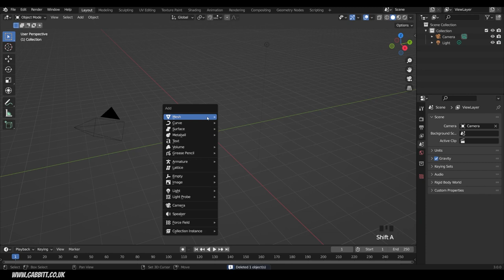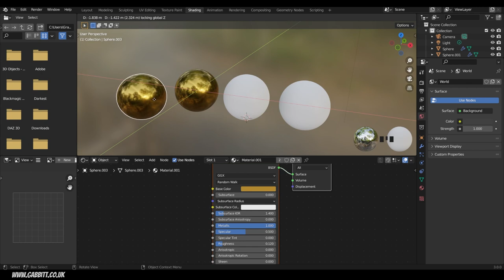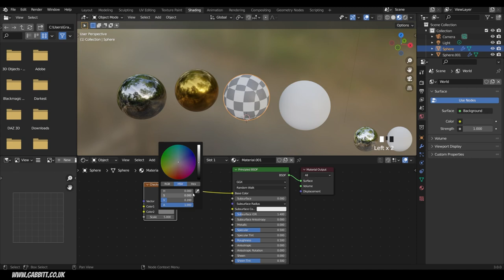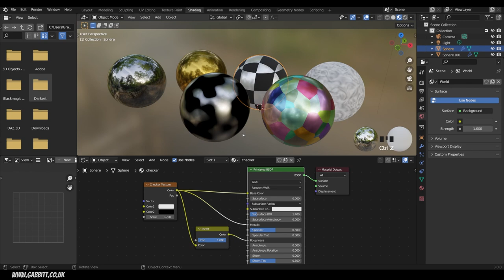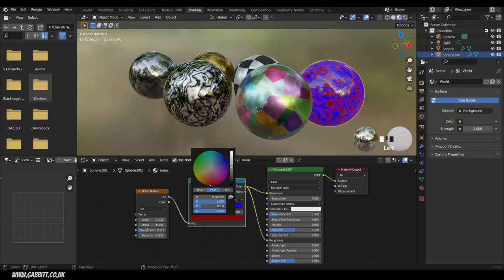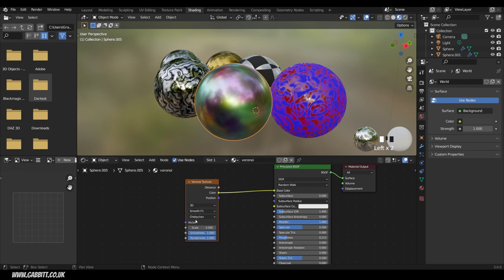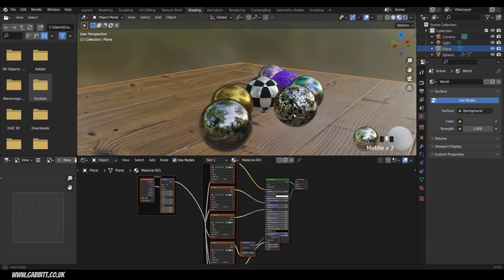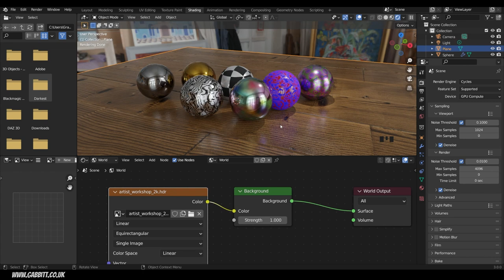Christmas Baubles - Texturing Practice for Beginners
Tag me in your work

recommended graphics tablet:
Display Tablet
my choices:_
Display Tablet
XP Pen pro 16 - 22
Graphics Tablet
Wacom one